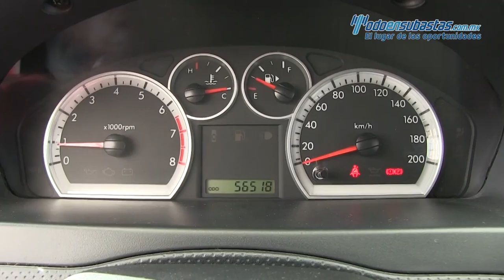Chevrolet / Aveo / 2015 - 107805